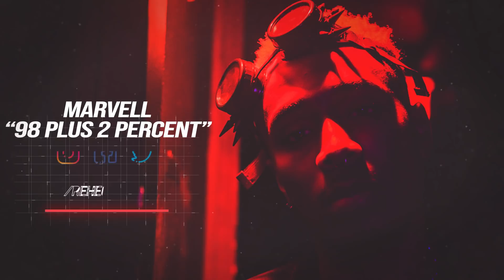Compilation of Sounds: Rap & Trap Mix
We proudly present a compilation of Rap & Trap music, created by our promising artists:

00:00 Goody - Doesn't Matter
03:55 Marvell - 98 Plus 2 Percent
07:14 SkitzThePLK - Codeine and Chill
12:11 Risk - Gryphon
15:54 Cartoonpeezy - Silver Surfer
19:21 Horus - Can't Stop Her
22:49 Lee The Myth - Gangsta
26:48 Sima - Mans Man (feat. Anu)